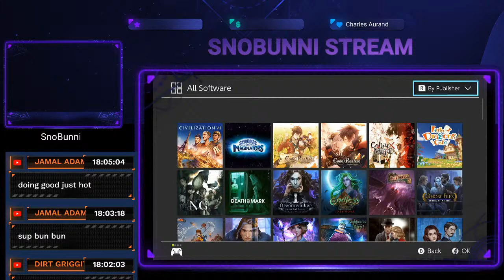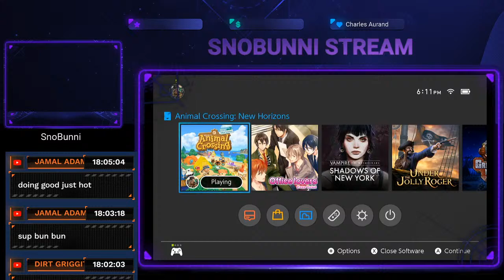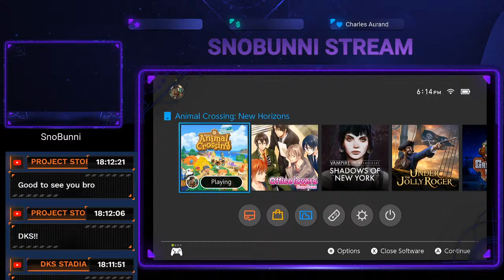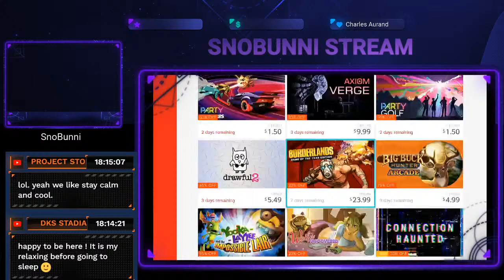Ying Meets Yang of Gaming: Ep: 3 Issues we seeing in gaming that is disturbing.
Welcome Back to to Ying Meets Yang Episode 3. Storm and I notice some things that we are finding disturbing in this gaming community that we want to talk about so we may be rambling.